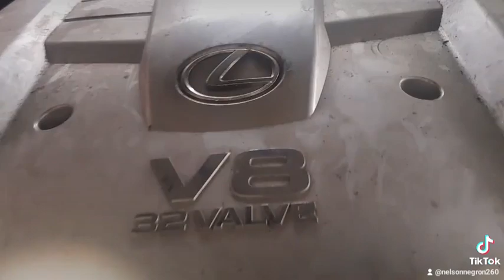lexusgx470 update timebelt waterpump v8